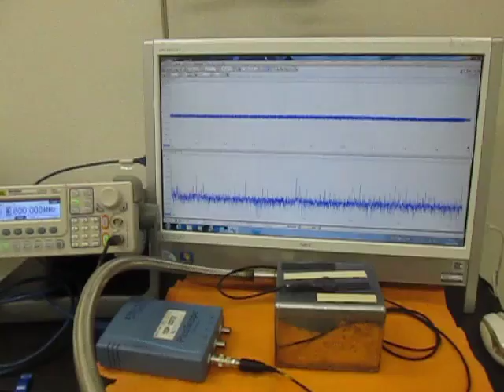超音波（振動子）の音響特性を考慮した制御技術